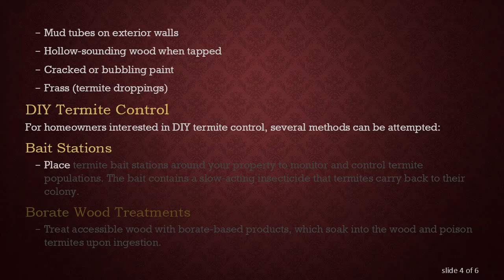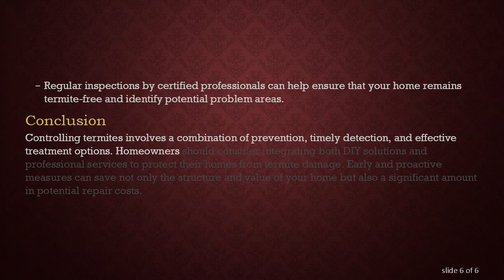Effective Termite Control Strategies for Homeowners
Summary: Discover proven methods to control termites in your home, including prevention tips, DIY solutions, and when to call a professional for pest management. Protect your property from termite damage effectively.

Termites are one of the most destructive pests, capable of causing significant structural damage to homes. Detecting and controlling these pests early can save homeowners considerable repair costs and maintain the integrity of their property. Here’s a comprehensive guide on how to control termites at home, including preventive measures and treatment options.

Understanding Termites

Termites primarily feed on cellulose, a component found in wood and other plant materials. These insects usually come from the soil or moisture-laden structures. Knowing the type of termites you are dealing with (subterranean, drywood, or dampwood) is crucial for effective control.

Prevention: The First Line of Defense

Moisture Control

Eliminate Moisture: Termites thrive in moist environments. Repair leaky faucets, water pipes, and exterior AC units to reduce excess moisture.

Proper Ventilation: Ensure crawl spaces, attics, and basements are well-ventilated to decrease humidity levels.

Wood and Soil Separation

Physical Barriers: Maintain an 18-inch gap between soil and any wood portions of your home.

Foundation Maintenance: Regularly inspect the foundation for cracks and crevices, sealing any potential entry points.

Landscaping and Storage

Wood Storage: Keep firewood, mulch, and wood debris away from the home’s foundation.

Trimming Trees and Shrubs: Prevent any direct contact between wooden parts of your house and trees or shrubs.

Detection

Early detection is key to preventing major termite damage. Regular inspections can help catch signs of termite activity such as:

Mud tubes on exterior walls

Hollow-sounding wood when tapped

Cracked or bubbling paint

Frass (termite droppings)

DIY Termite Control

For homeowners interested in DIY termite control, several methods can be attempted:

Bait Stations

Place termite bait stations around your property to monitor and control termite populations. The bait contains a slow-acting insecticide that termites carry back to their colony.

Borate Wood Treatments

Treat accessible wood with borate-based products, which soak into the wood and poison termites upon ingestion.

Essential Oils

Certain oils like orange and neem oil can deter termites. However, their effectiveness is usually lower than commercial insecticides.

Professional Termite Control

While DIY methods can be useful for minor infestations or preventive measures, professional pest control is recommended for established termite colonies:

Chemical Treatments

Professionals may use liquid termiticides, which are applied around and beneath the structure to create a chemical barrier that kills and repels termites.

Fumigation

In severe cases of drywood termite infestations, fumigation might be necessary. This method involves sealing the home and releasing a gas that permeates wood and kills termites.

Annual Inspections

Regular inspections by certified professionals can help ensure that your home remains termite-free and identify potential problem areas.

Conclusion

Controlling termites involves a combination of prevention, timely detection, and effective treatment options. Homeowners should consider integrating both DIY solutions and professional services to protect their homes from termite damage. Early and proactive measures can save not only the structure and value of your home but also a significant amount in potential repair costs.